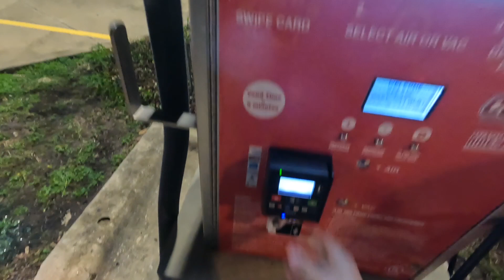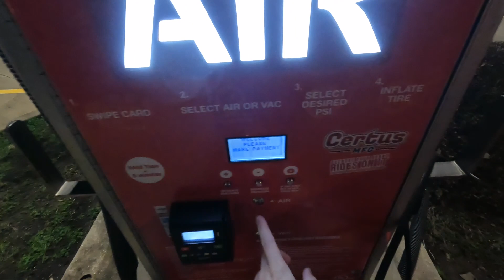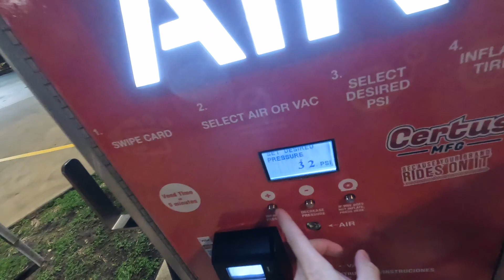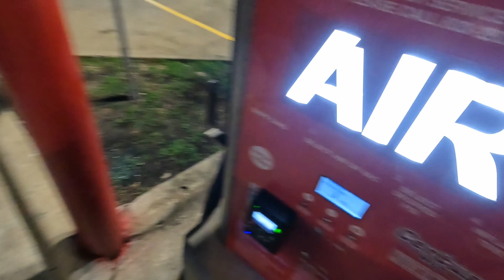Subaru WRX 2022 - 2,000 Mile Review Did I Make a Mistake?